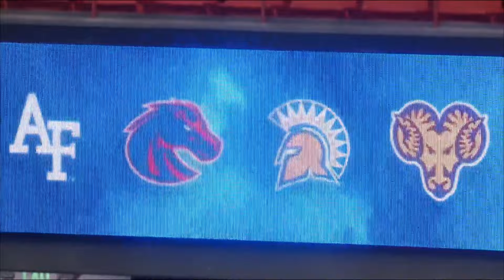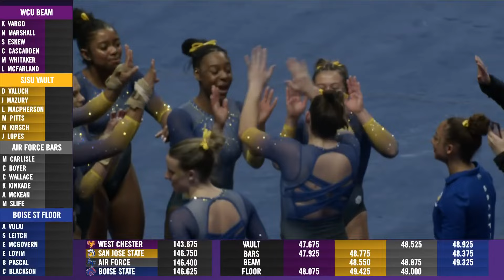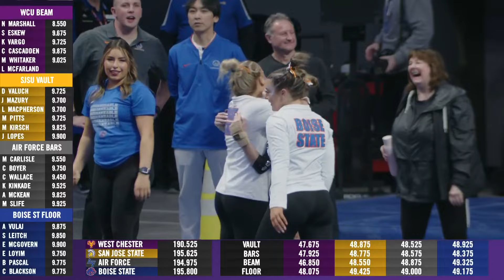Air Force SJSU & West Chester at Boise State 1-19-24 1080p 4292K